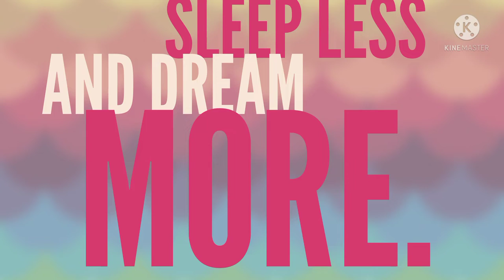Nature#animals#beauty#wild life#motivation#Postivity#creatureof nature#calm music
healing music music meditation#peacefull nature#love birds#nature lover